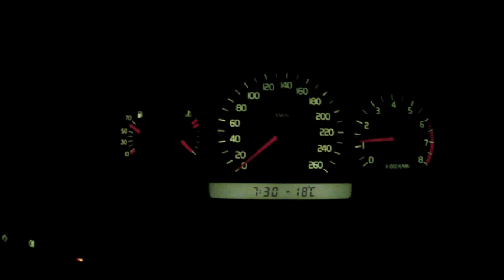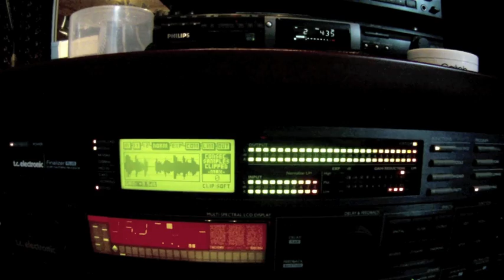Angers Curse in Soundlab Studios. Day 1.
Angers Curse in the studio to record their second album, "Vigrid". To be released later this spring.